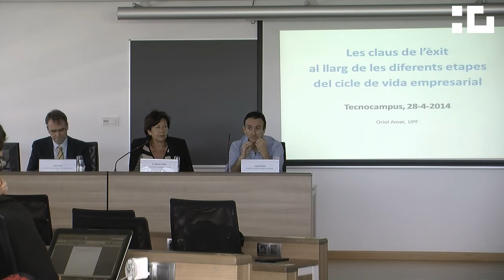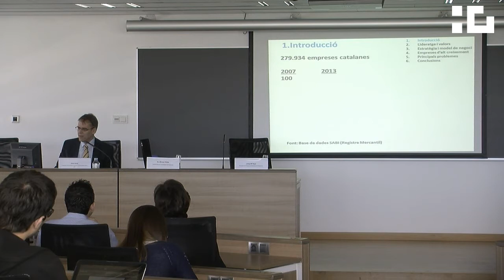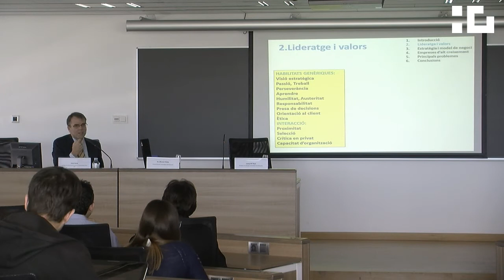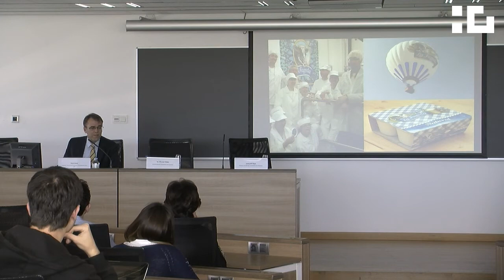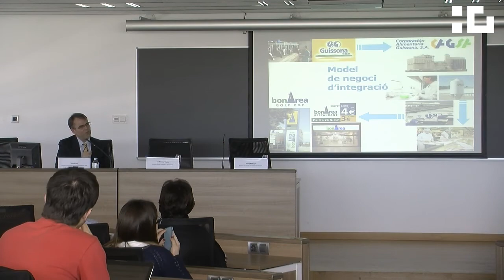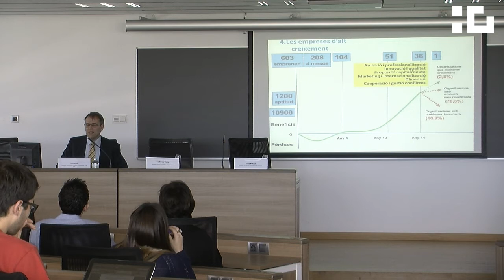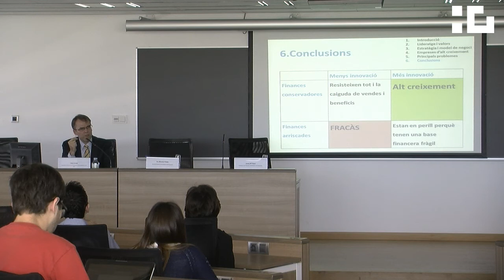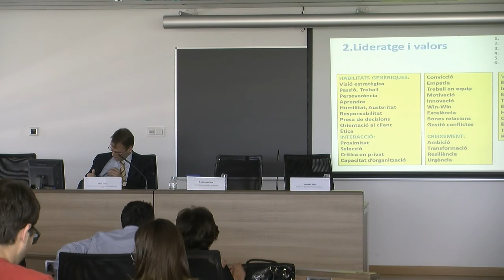Conferència Oriol Amat - Segon cicle de conferències d'economia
Segon cicle de conferències d'economia al Tecnocampus

Conferència d'Oriol Amat